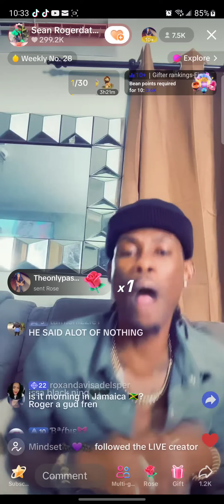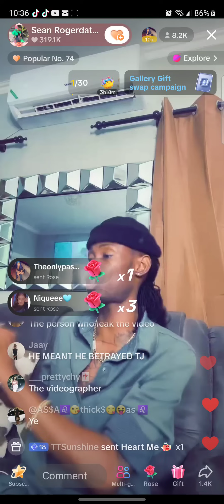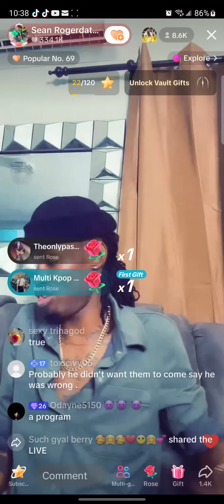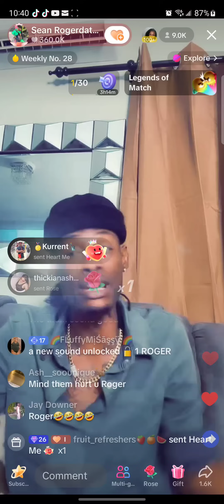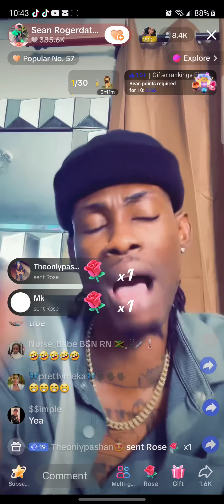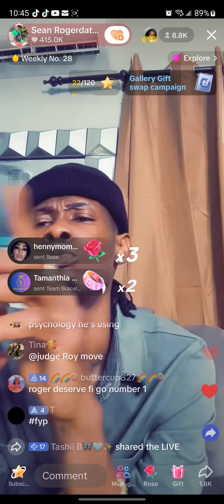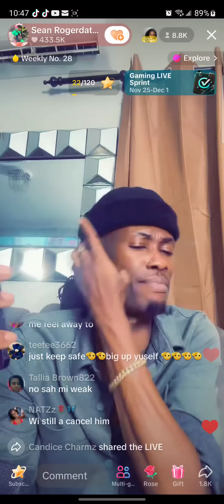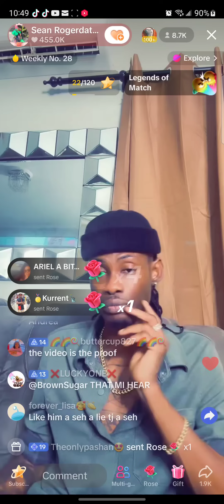ROGER SAYS ROMEICH APOLOGIE MAKE NO SENSE